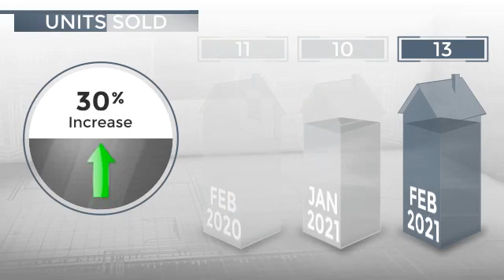Del Mar, CA, 92014 - Real Estate Market Update - March 2021